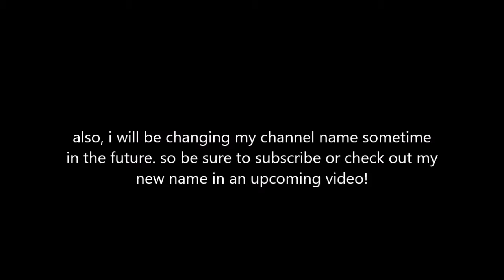why i haven't uploaded in 2018.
I promise I will make another video in January. also I would like  to give a shoutout to my friend
G6TbGgFKcAqxyaEvCj-A

for helping me make these videos.